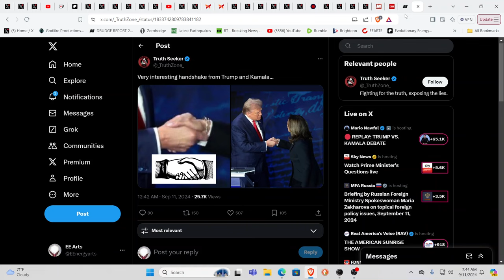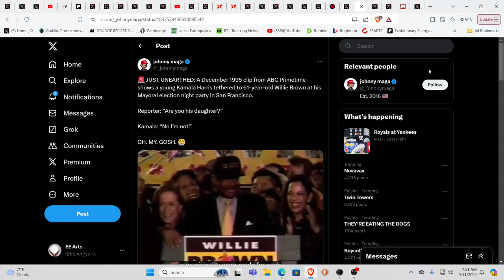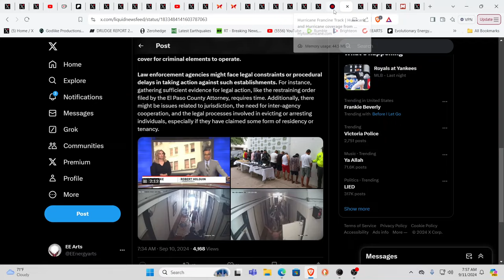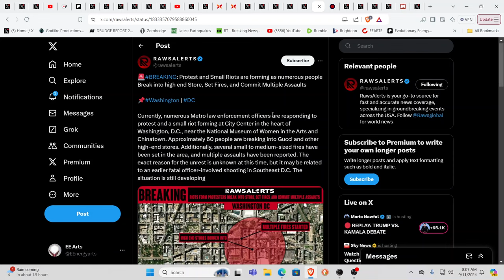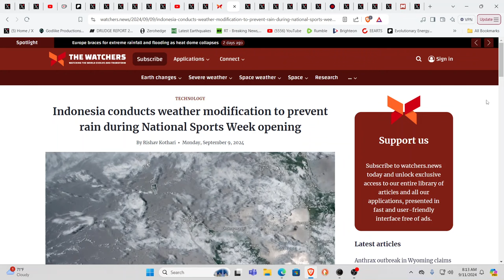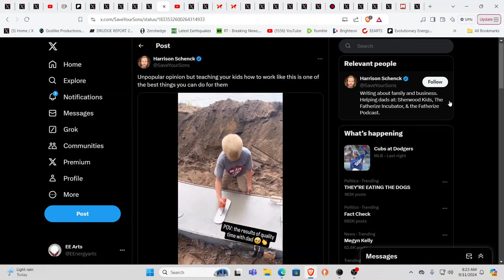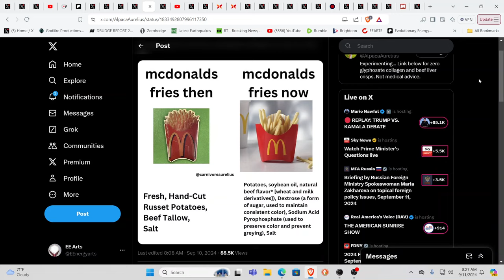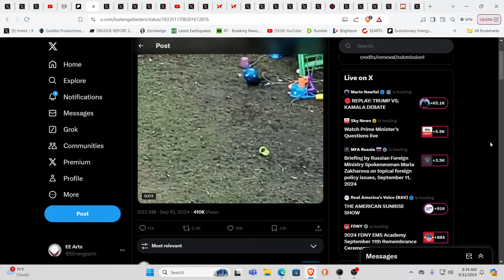TRUMP DONE? DEBATE FALLOUT*ECONOMIC CRASH & DOLLAR DEVALUATION*HURRICANE IMPACT*PLANES COLLIDE*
For truly uplifting energies & frequencies in these times!

Namaste!